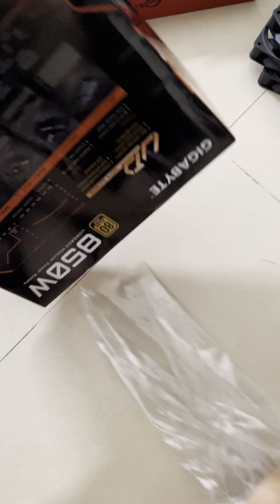$3333 Gaming PC Build - i9 13900K ROG Z790 RTX3080Ti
• CPU : Intel i9 13900K
• MB : Asus ROG Z790 F WiFi DDR5
• Ram : DDR5 XPG 16G x 4 Bus 5200mhz
• GPU : Gigabyte RTX3080Ti 12G
• SSD: Samsung 980 Pro 1T x 2
• Case : Segotep
• Cooler : NZXT Liquid 360
• Power: Gigabyte 850W
• Case Fan x 4